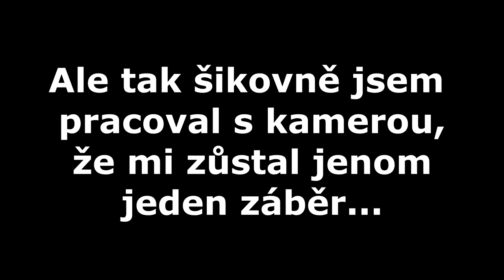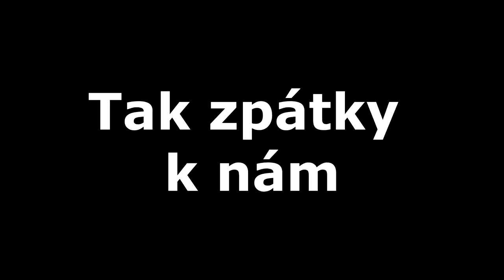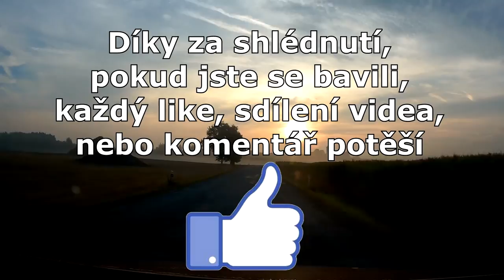Honič Tří Pístů #22 - Zlín a zase to Brno + něco pozitivního a bonus 😉